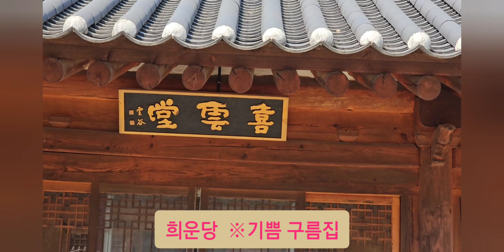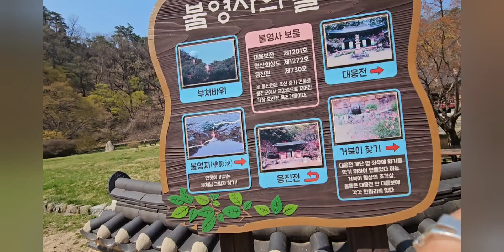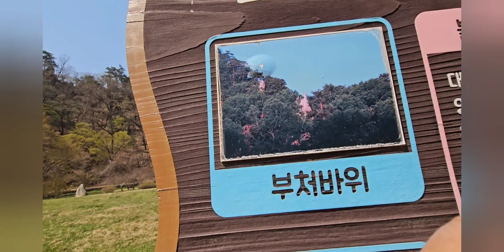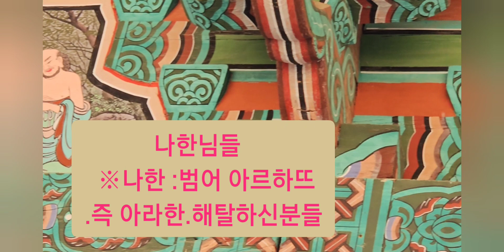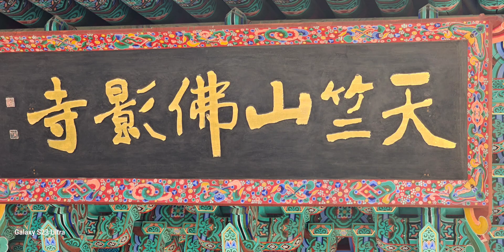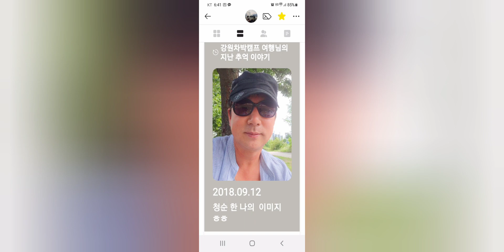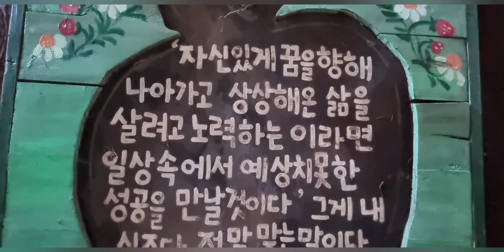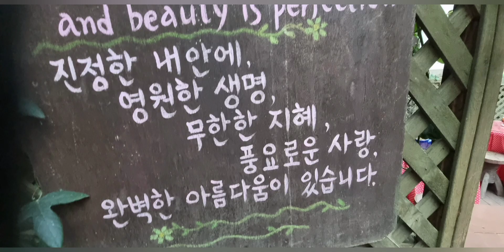불영계곡 불영사